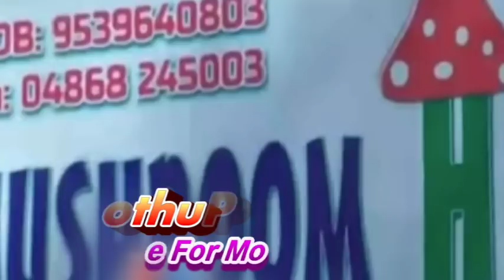இடுக்கியில் உள்ள பண்ணை வீட்டில் மேலாளராக பணியாற்றிய வாசிம் அப்துல் செய்ததை பாருங்க | Kerala Idukki